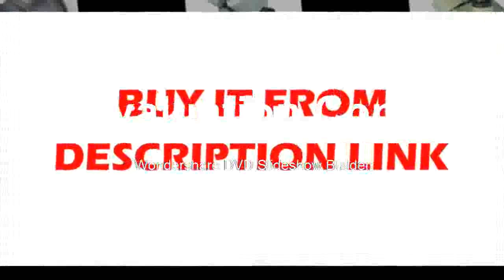Where to find Head Simul focal Industrial Microscope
Product On Aliexpress

Brand Name:HAYEARDrawtube:TrinocularMagnification Ratio:500X & UnderTheory:Stereo MicroscopeMaterial:AluminumFeatures:High DefinitionModel Number:stereo microscope trinocularColor:WhiteZoom Lens:Zoom Lens